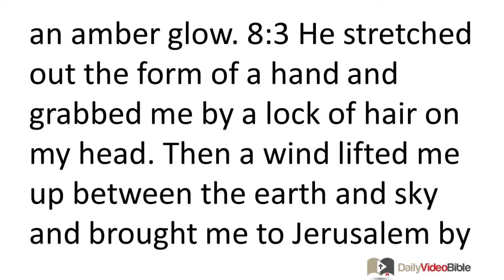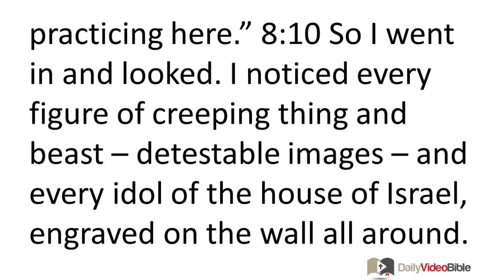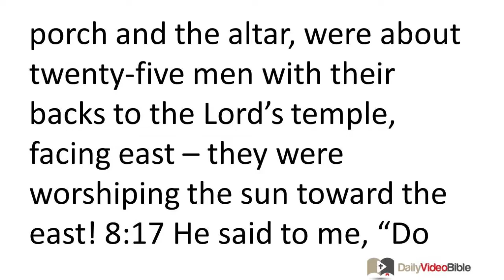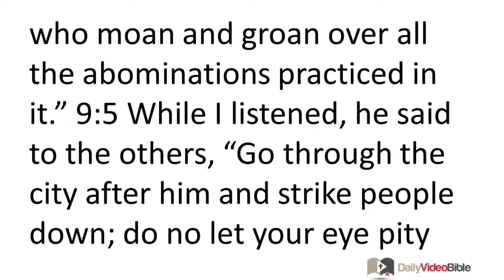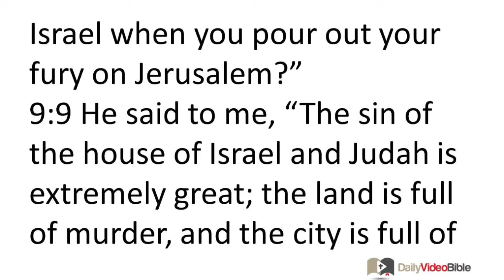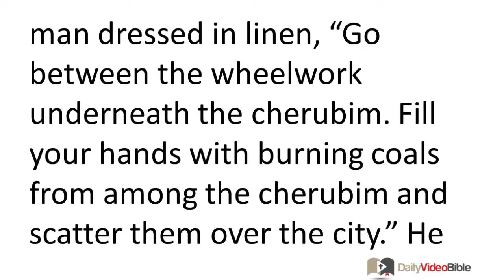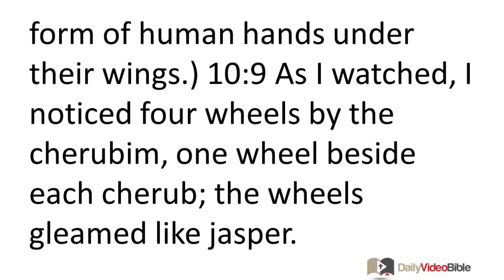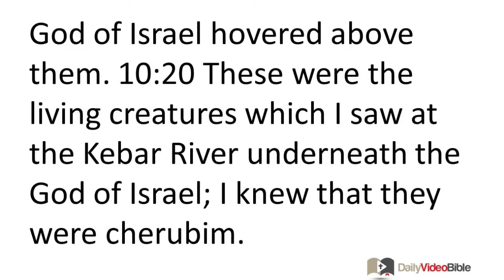October 28 Ezekiel 8 thru 10 Old Testament for the Daily Video Bible DVB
Ezekiel 8:1-18 - A Desecrated Temple
8:1 In the sixth year, in the sixth month, on the fifth of the month, as I was sitting in my house with the elders of Judah sitting in front of me, the hand of the sovereign LORD seized me. 8:2 As I watched, I noticed a form that appeared to be a man. From his waist downward was something like fire, and from his waist upward something like a brightness, like an amber glow. 8:3 He stretched out the form of a hand and grabbed me by a lock of hair on my head. Then a wind lifted me up between the earth and sky and brought me to Jerusalem by means of divine visions, to the door of the inner gate which faces north where the statue which provokes to jealousy was located. 8:4 Then I perceived that the glory of the God of Israel was there, as in the vision I had seen earlier in the valley.
8:5 He said to me, "Son of man, look up toward the north." So I looked up toward the north, and I noticed to the north of the altar gate was this statue of jealousy at the entrance.
8:6 He said to me, "Son of man, do you see what they are doing -- the great abominations that the people of Israel are practicing here, to drive me far from my sanctuary? But you will see greater abominations than these!"
8:7 He brought me to the entrance of the court, and as I watched, I noticed a hole in the wall. 8:8 He said to me, "Son of man, dig into the wall." So I dug into the wall and discovered a doorway.
8:9 He said to me, "Go in and see the evil abominations they are practicing here." 8:10 So I went in and looked. I noticed every figure of creeping thing and beast -- detestable images -- and every idol of the house of Israel, engraved on the wall all around. 8:11 Seventy men from the elders of the house of Israel (with Jaazaniah son of Shaphan standing among them) were standing in front of them, each with a censer in his hand, and fragrant vapors from a cloud of incense were swirling upward.
8:12 He said to me, "Do you see, son of man, what the elders of the house of Israel are doing in the dark, each in the chamber of his idolatrous images? For they think, 'The LORD does not see us! The LORD has abandoned the land!'" 8:13 He said to me, "You will see them practicing even greater abominations!"
8:14 Then he brought me to the entrance of the north gate of the LORD's house. I noticed women sitting there weeping for Tammuz. 8:15 He said to me, "Do you see this, son of man? You will see even greater abominations than these!"
8:16 Then he brought me to the inner court of the LORD's house. Right there at the entrance to the LORD's temple, between the porch and the altar, were about twenty-five men with their backs to the LORD's temple, facing east -- they were worshiping the sun toward the east!
8:17 He said to me, "Do you see, son of man? Is it a trivial thing that the house of Judah commits these abominations they are practicing here? For they have filled the land with violence and provoked me to anger still further. Look, they are putting the branch to their nose! 8:18 Therefore I will act with fury! My eye will not pity them nor will I spare them. When they have shouted in my ears, I will not listen to them."